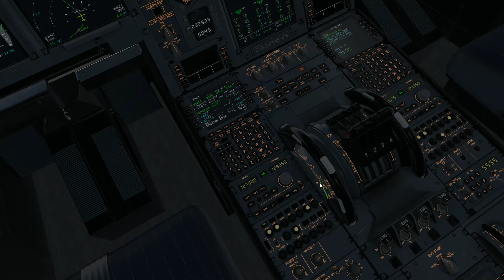Landing the A340-600 (BIG BOI)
this thing is weird its floaty but your having to land it at 160 kts at sea level. idk.